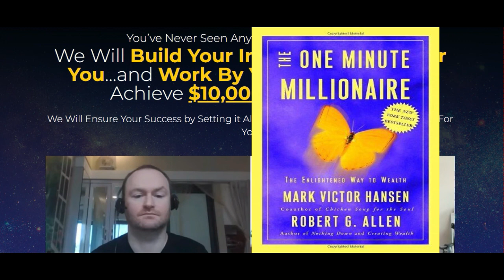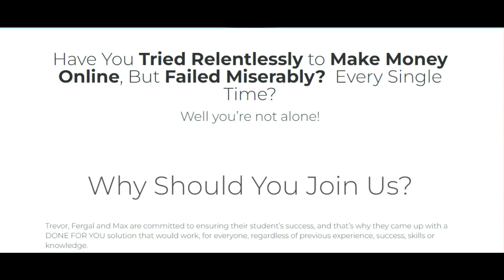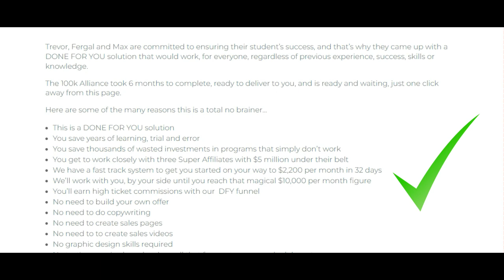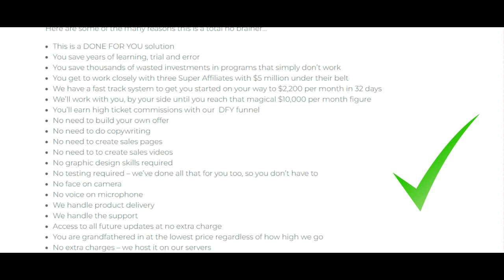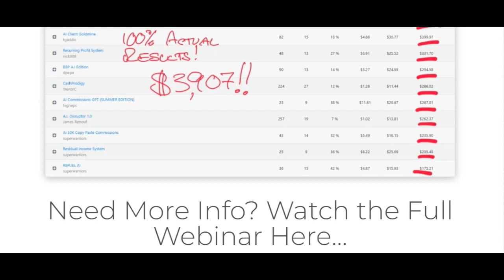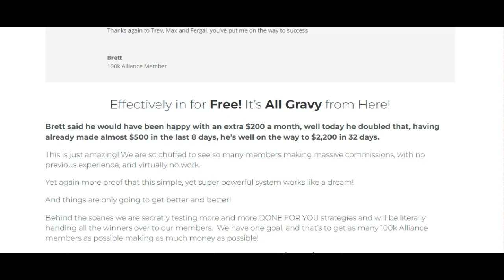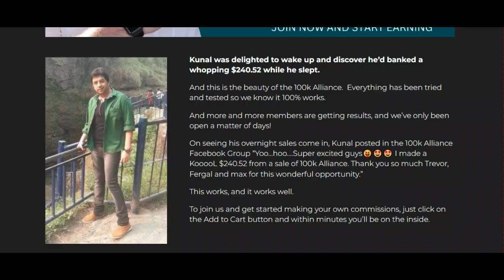100k Alliance Review - And Bonuses Included!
R𝗲𝘀𝘂𝗹𝘁𝘀 𝘀𝗵𝗼𝘄𝗻 𝗶𝗻 𝘁𝗵𝗶𝘀 𝘃𝗶𝗱𝗲𝗼 𝗮𝗿𝗲 𝗻𝗼𝘁 𝘁𝘆𝗽𝗶𝗰𝗮𝗹 𝗮𝗻𝗱 𝗮𝗿𝗲 𝗻𝗼𝘁 𝗴𝘂𝗮𝗿𝗮𝗻𝘁𝗲𝗲𝗱 𝗶𝗻 𝗮𝗻𝘆 𝘄𝗮𝘆. It doesn't cost you anything at all, but it helps support the growth of my channel so I can keep making more videos for you like this one. THANKS SO MUCH FOR YOUR SUPPORT!

your ability to get results or earn any money with any of our products or services, or the products and services we recommend. The average person who buys any "how-to" information gets little to no results. Any references or examples used within this page, or by someone on this page or video, are real and documented but are used strictly for example purposes only. Your results will vary and depend on many factors, including but not limited to your background, experience, and work ethic. All business entails risk as well as massive and consistent effort and action. If you're not willing to accept that, please DO NOT PURCHASE ANY PRODUCTS FROM THIS PAGE.”